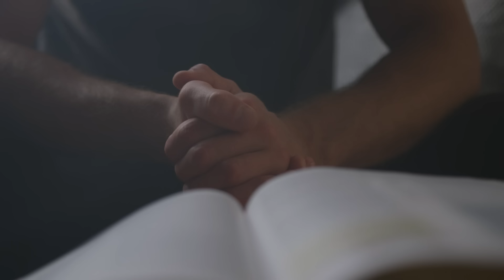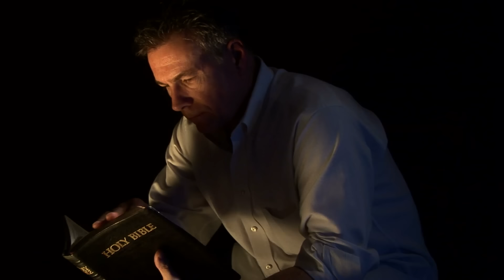Listen & Pray Before You Sleep | Beautiful Bedtime Prayers To Invite God's Presence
►Animation: Tina Davidson
►Writer: David Kolawole
►Sound Design: Coker Esther

🎬Clips Channel🎬

Title: Listen & Pray Before You Sleep | Beautiful Bedtime Prayers To Invite God's Presence